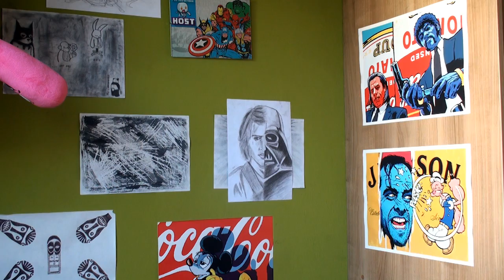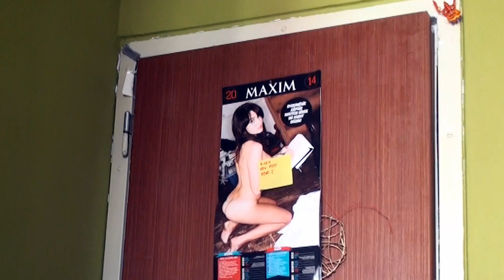Novinky zo Života ● Mám nový mobil ║Asus Zenfone 4